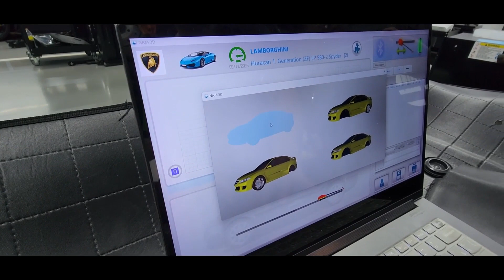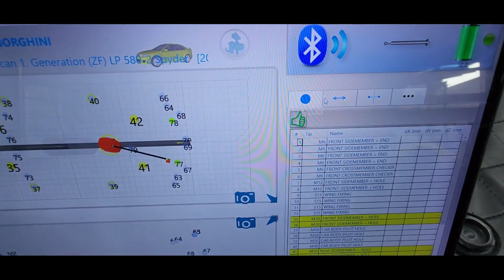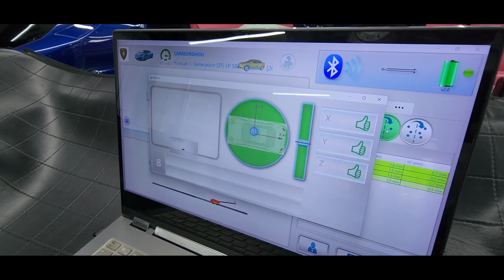Lamborghini Huracan accident body measuring with Naja 3D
After the incident on the streets where the Lamborghini Huracan hit its rear right wheel, it was put on a post lift for diagnostic measuring with NAJA 3D by using datasheet mode as well as symmetry mode to determine if there were any damages to the body. The quick measuring process revealed that the structure of the car's body was not damaged and the diagnostic report was generated.

Performing a diagnostic measurement is crucial in situations like this to assess the extent of the damage and determine if any repairs are necessary. By using specialized equipment like NAJA 3D, technicians can obtain precise measurements and identify any structural issues that may have occurred as a result of the incident.

In 1953 Germain Celette invented the world's first car straightening bench / frame machine / frame rack for repairing unibody, later also SUV's, commercial vehicles, trucks, buses and trams. Celette also invented several car measuring systems such as METRO 2000, NAJA 3D and  EAGLE. Celette offers dedicated jigs and car universal jigs system -CAMELEON for repairing chassis and unibody vehicles. Celette car frame machine / car bench is considered the most accurate in the collision repair industry. Celette car straightening equipment or truck straightening equipment are perfect for light, medium and major structural repair processes. Celette is also famous for its car floor repairing solution SYSTEM 5000. With the new demands of the  insurance companies that want to be assured of the accuracy of the repair processes, Celette provides the best solutions with its car frame machines and car benches with car dedicated jigs, car universal jig system, car electronic measuring system, car laser measuring system and car straightening systems.

Celette also offers a range of equipment for heavy duty repairs. Truck frame machine, truck frame rack or truck straightening system with truck clamps or truck universal jigs.

For nearly 70 years Celette has been developing new tools for the collision repair industry:  frame machines, frame racks, measuring systems, universal jig system and car body straightening equipment.

Frame machine/ Frame rack: with its famous bench Sevenne, Celette provides to the Collision center the best straightening equipment with several working lengths, with single or multiple lifts or on wheels. Celette also provides some car lifting platforms, car lifting table for cosmetic, smart, light, medium and heavy repair. Everyday we are still improving  the efficiency and comfort of our straightening system, and  frame straightening machine which are efficient and ergonomic.

OEM approved measuring systems: Car Data base is also one of Celette's main goals. We have the original 3D CAD drawings from most of the automotive OEM so we collect data in order to provide the collision repair industry the best and most accurate car database. The measuring tools are the METRO 2000 measuring system, the NAJA 3D measuring system which is an electronic measuring system or computerized measuring system, and the EAGLE, which is a laser computerized measuring system.

Universal jig systems: with the MZ system Celette provides the choice between dedicated jigs and universal jigs. Our patented universal jig solution CAMELEON is the latest Celette product developed by our R&D department which is used in collaboration with our NAJA database that is the largest in the world. You can measure and repair most of the brands and models of cars with our online computerized measuring system database. Universal jig system will soon be available to be used on all different platforms, car bench, lifting platform and straightening bench.

Welding equipment: Celette provides to bodyshops and collision centers a complete range of welding and riveting equipment for all kinds of materials such as steel, aluminum, carbon fiber etc.

Truck straightening system: Celette provides two kinds of chassis straightening systems BPL and MAMOUTH for trucks, buses and trams repair processes with. Celette is also offers the right tool to repair truck cabins with the MENYR system.